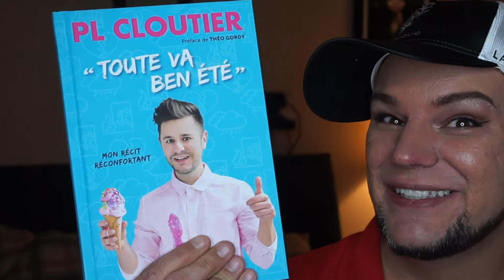Le livre de PL CLOUTIER et imiteton youtuber| Wes Williams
Je vous parle de mon petit achat le livre de PL CLOUTIER Yayyyy! Et du hashtag imite ton youtuber. imitetonyoutuber.
Allez-vous participer?

Lighting: Neewer ringlight